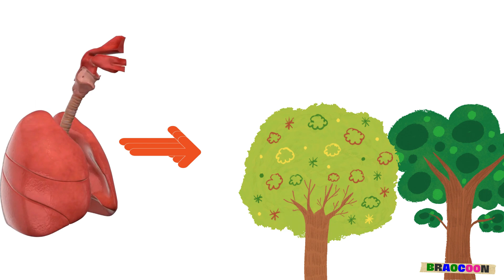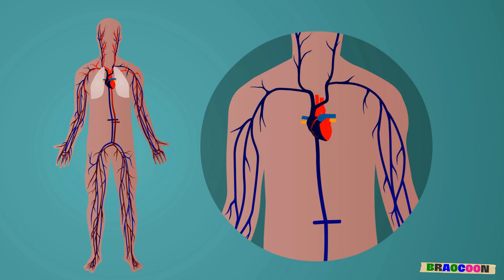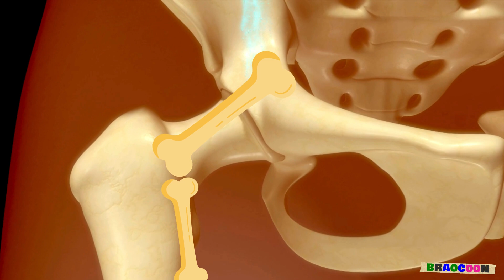The Human Digestive System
This remarkable video on the Human Digestive System breaks down the complex process of how our bodies transform food into energy. From the first bite to nutrient absorption, explore each stage of digestion, including the mouth, stomach, intestines, and beyond. Learn about the critical roles of various organs, the magic behind enzymes and gastric juices, and how our digestive tract efficiently extracts vital nutrients while eliminating waste. This video combines engaging animations with expert insights to shed light on the inner workings of our digestive system. Get ready to be amazed by the efficiency and sophistication of the human body's natural processing plant!